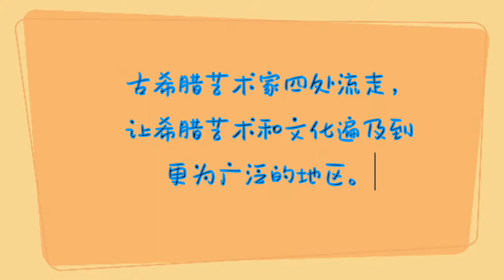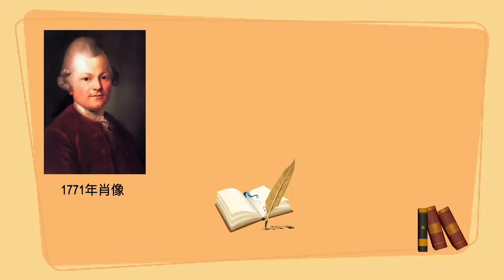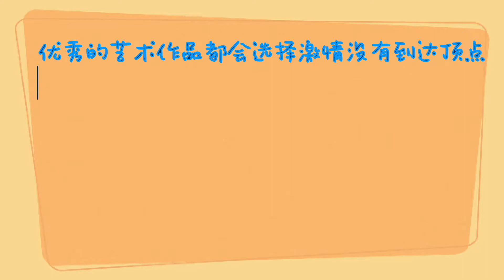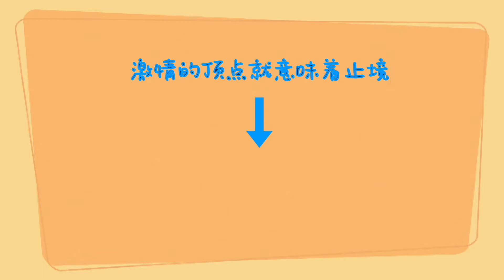《西方艺术史》5-拉奥孔群雕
欢迎收看我的《西方艺术史》专辑，让我们在读懂艺术的道路上一起分享学习成长。